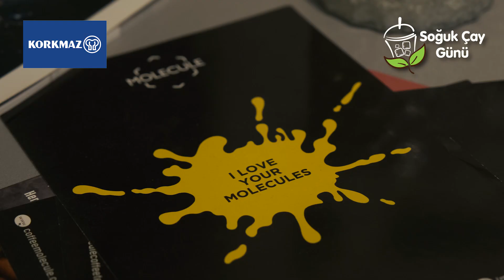Dünya Soğuk Çay Günü'ne Özel Soğuk Çay Tarifleri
Çay içmeyi yaz kış severiz. Kışın içimizi ısıtır, yazın soğuk soğuk ferahlatır! Dünya Soğuk Çay Günü'ne özel birbirinden lezzetli buzlu çay tariflerini sizler için bir araya getirdik. Molecule Coffe'nin en sevilen soğuk çayların yapımını ve çay demleme tekniklerinden bahsettiğimiz videomuz sizlerle! Deneyen herkese afiyet olsun!